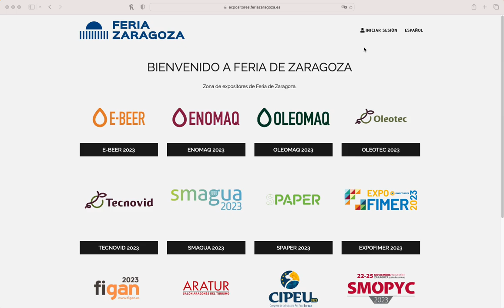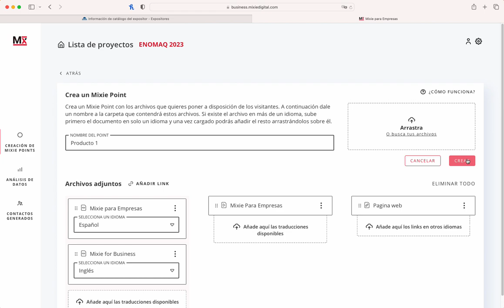Conoce la nueva herramienta digital de feria de Zaragoza 1/2 | Mixie Point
Conoce Mixie Point de inicio a fin.